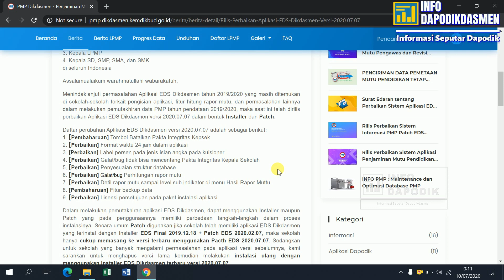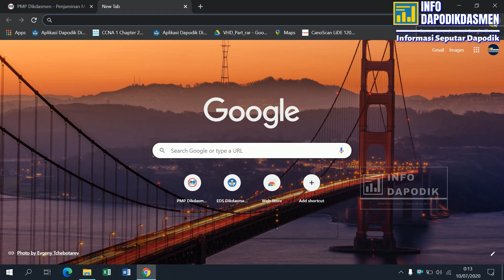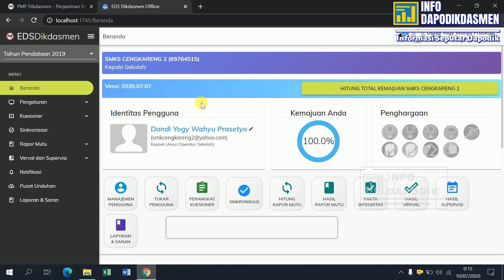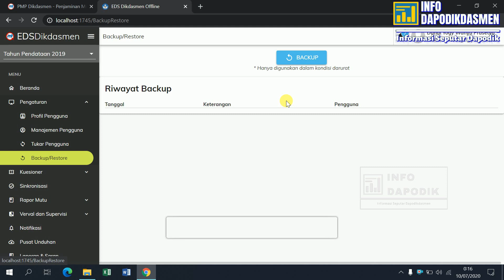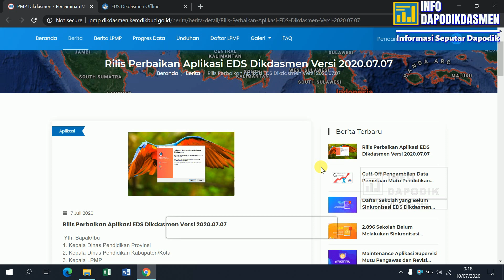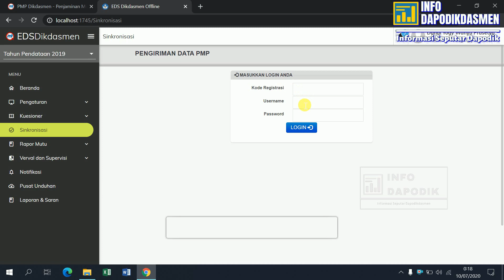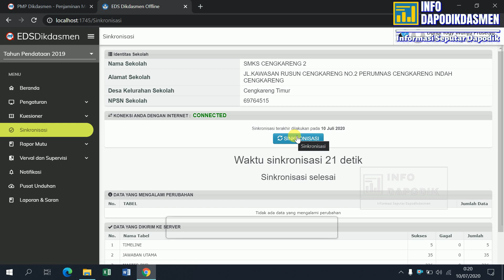CARA INSTALL PEMBARUAN EDS DIKDASMEN VERSI 2020.07.07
1. Tautan Aplikasi Installer EDS Offline (80,7MB)

2. Tautan Aplikasi Patch EDS Offl ine (12,3MB)

Catatan:
1. Sekolah yang sudah mengisi EDS Dikdasmen Offline dengan menggunakan aplikasi versi lama diharuskan memutakhirkan ke Aplikasi EDS versi 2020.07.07 baik menggunakan installer atau patch.
2. Hasil Rapor Mutu sementara baru menampilkan 6 standar, untuk 2 standar PTK dan sarana prasarana diproses di server dan akan diupdate setiap 7-10 hari,
lakukan sinkronisasi untuk mengupdate data dari server ke EDS sekolah.
3. Sekolah yang belum tampil progress pengiriman dan hitung rapor mutunya, dimohon melakukan update aplikasi, hitung rapor mutu ulang, dan sinkronisasi, lalu tunggu proses di server 3 hari untuk muncul progress data di laman PMP.
4. Setelah sekolah melakukan penghitungan rapor mutu dan sinkronisasi, diharapkan segera melaporkan ke pengawas yang membina sekolahnya untuk diverifikasi dan validasi.
5. Penjadwalan Sinkronisasi berlaku 3 hari yaitu Senin-Rabu sesuai wilayah provinsi dengan jadwal terlampir. Di luar jadwal di atas, semua sekolah dapat melakukan sinkronisasi EDS nasional pada hari: Kamis, Jumat, Sabtu, dan Minggu.
6. Pendataan Evaluasi Diri Sekolah Dikdasmen tahun pendataan 2019 tetap dilanjutkan sampai tahun 2020.

Atas perhatian dan kerjasama Saudara, kami ucapkan terima kasih.
Salam Satu Data - Admin PMP